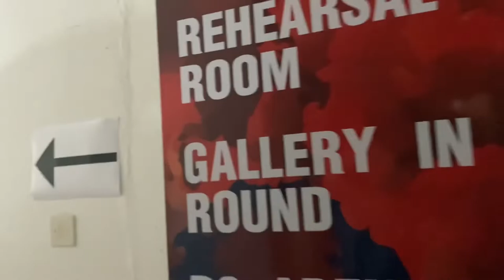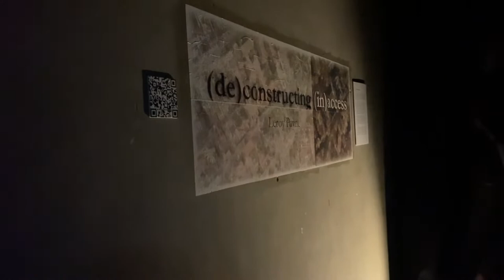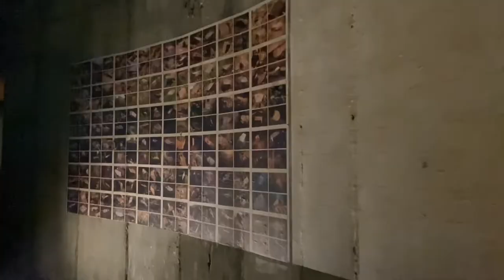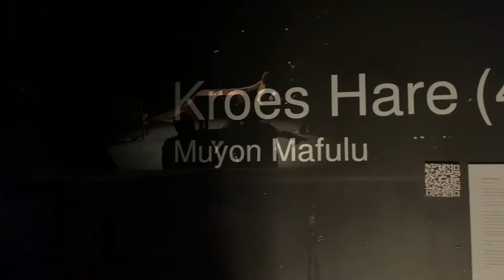Come with me to the Fine art graduate exhibition🥂 art exhibition vlog ||South African YouTuber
Hey guys 💖

I hope you guys are good😊 and loving.
In this Vlog you guys are coming with me to the Fine  art Graduate exhibition 2022 that was held at my University

Cheers 🥂